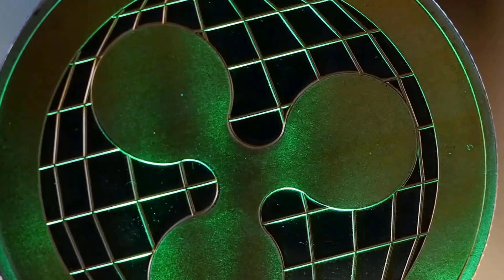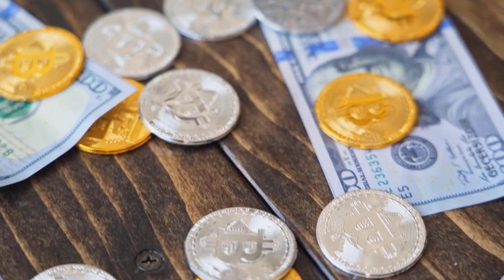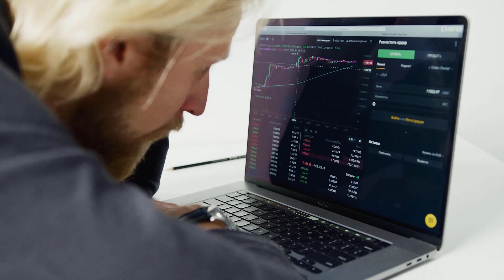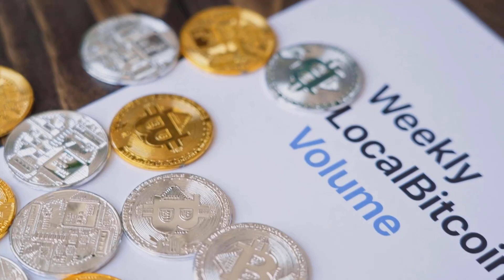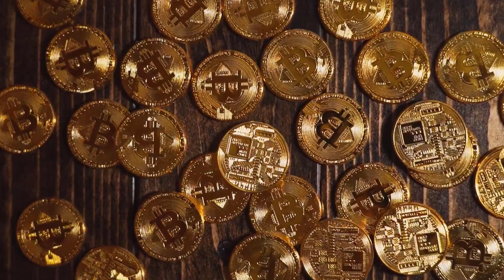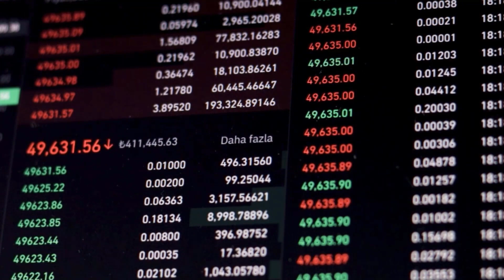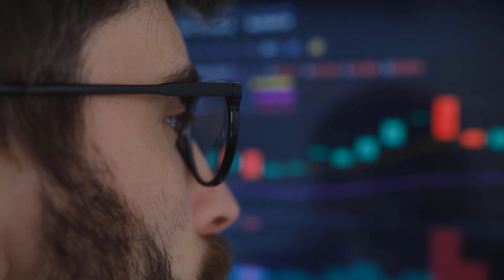XLM WILL +10000% ON THIS DATE - STELLAR LATEST PRICE PREDICTIONS & NEWS